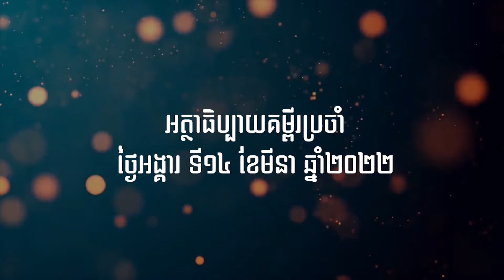2022 03 15ធម្មទេសនាលោកបូជាចារ្យ រឿង ឆ័ត្រសិរី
អត្ថបទគម្ពីរដំណឹងល្អ ម៉ាថាយ ២៣,១-១២
បកស្រាយដោយលោកបូជាចារ្យ រឿង ឆ័ត្រសិរី
ព្រះយេស៊ូ​មាន​ព្រះបន្ទូល​អោយ​ប្រយ័ត្ន​នឹង​ពុតត្បុត​របស់​ពួក​អាចារ្យ និង​ពួក​ខាង​គណៈ​ផារីស៊ី
(ម៉ាកុស ១២:៣៨-៤០ លូកា ២០:៤៥-៤៧, ១១:៣៩-៥២)
១ ពេល​នោះ ព្រះយេស៊ូ​មាន​ព្រះបន្ទូល​ទៅ​កាន់​មហាជន និង​ក្រុមសាវ័ក​ថា៖ ២ «ពួកធម្មាចារ្យ និង​ពួក​ផារីស៊ី* មាន​ភារកិច្ច​បង្រៀន​គម្ពីរ​វិន័យ​របស់​លោក​ម៉ូសេ។ ៣ អ្វីៗ​ ដែល​គេ​បង្រៀន​អ្នក​រាល់​គ្នា ចូរ​ស្ដាប់ ហើយ​យក​ទៅ​ប្រតិបត្តិ​តាម​ទៅ​ តែ​កុំ​យក​តំរាប់​តាម​អំពើ​ដែល​គេ​ប្រព្រឹត្ត​ឡើយ ដ្បិត​គេ​មិន​ប្រតិបត្តិ​តាម​សេចក្ដី​ដែល​គេ​បង្រៀន​នោះ​ទេ។ ៤ អ្នក​ទាំង​នោះ​បាន​បង្កើត​វិន័យ​យ៉ាង​តឹងរ៉ឹង យក​មក​ផ្ទុក​លើ​មនុស្ស ហើយ​មិន​ជួយ​សំរាល​បន្ទុក​នោះ​ទេ សូម្បី​តែ​បន្តិចបន្តួច​ក៏​មិន​ជួយ​ផង។ ៥ គេ​ធ្វើ​កិច្ចការ​ផ្សេងៗ ដើម្បី​អោយ​មនុស្សម្នា​កោត​សរសើរ គឺ​គេ​ធ្វើ​ក្លាក់​​កាន់​តែ​ធំ​ឡើងៗ និង​ធ្វើ​ខ្សែ​រំយោល​ នៅ​ជាយ​អាវ​កាន់​តែ​វែង​ទៅៗ។ ៦ ពួក​គេ​ចូល​ចិត្ត​កន្លែង​កិត្តិយស​ក្នុង​ពិធី​ជប់លៀង ហើយ​រើស​កន្លែង​អង្គុយ​នៅ​មុខ​គេ​ក្នុង​ធម្មសាលា​។ ៧ ពួក​នេះ​ចូល​ចិត្ត​អោយ​គេ​អោន​កាយ​គោរព នៅ​តាម​ផ្សារ និង​អោយ​គេ​ហៅ​ខ្លួន​ថា “ព្រះគ្រូ”។ ៨ រីឯ​អ្នក​រាល់​គ្នា​វិញ កុំ​បង្គាប់​គេ​អោយ​ហៅ​ខ្លួន​ថា “ព្រះគ្រូ” សោះ​ឡើយ ដ្បិត​អ្នក​រាល់​គ្នា​មាន “ព្រះគ្រូ” តែ​មួយ​គត់ ហើយ​អ្នក​រាល់​គ្នា​សុទ្ធ​តែ​ជា​បង​ប្អូន​នឹង​គ្នា។ ៩ កុំ​ហៅ​នរណា​ម្នាក់​នៅ​លើ​ផែនដី​នេះ​ថា “ព្រះបិតា” អោយ​សោះ ដ្បិត​អ្នក​រាល់​គ្នា​មាន “ព្រះបិតា” តែ​មួយ​គត់ ដែល​គង់​នៅ​ស្ថាន​បរមសុខ។ ១០ កុំ​អោយ​គេ​ហៅ​អ្នក​រាល់​គ្នា​ថា​“មគ្គទេសក៍”ឡើយ ដ្បិត​មាន​តែ​ព្រះគ្រីស្ដ​មួយ​ព្រះអង្គ​ប៉ុ​ណ្ណោះ ដែល​ជា​មគ្គទេសក៍​របស់​អ្នក​រាល់​គ្នា។ ១១ ក្នុង​ចំណោម​អ្នក​រាល់​គ្នា អ្នក​ណា​មាន​ឋានៈ​ធំ​ជាង​គេ ត្រូវ​អោយ​អ្នក​នោះ​បំរើ​អ្នក​រាល់​គ្នា។ ១២ អ្នក​ណា​លើក​តម្កើង​ខ្លួន អ្នក​នោះ​នឹង​ត្រូវ​គេ​បន្ទាប​ចុះ។ រីឯ​អ្នក​ដែល​បន្ទាប​ខ្លួន នឹង​ត្រូវ​គេ​លើក​តម្កើង​វិញ»។